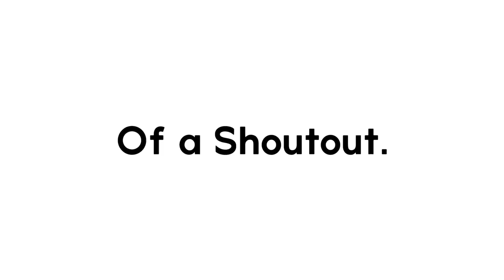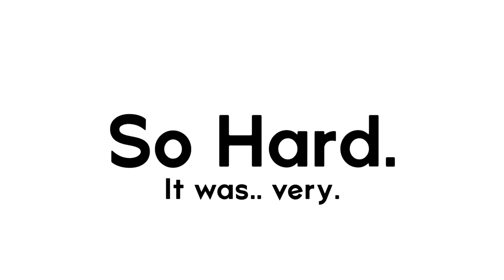You will NOT watch this ENTIRE video.. (100% sure)